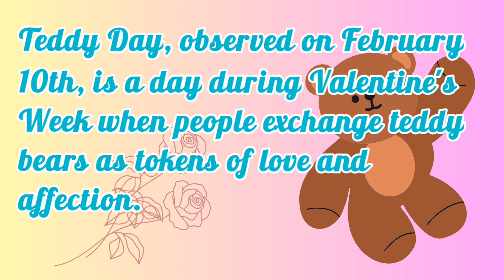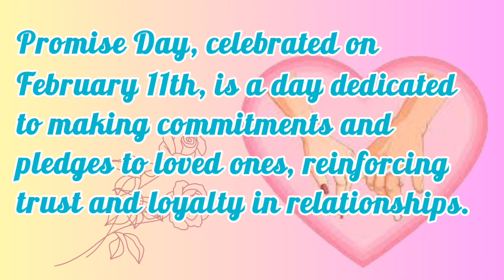Valentine's Week - February 7 to 14 // Happy Valentine's Day // Happy Valentine's Day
Valentine's Week - February 7 to 14 // Happy Valentine's Day // Happy Valentine's Day /rose day/propose day/promise day/hug day/kiss day/chocolate day/teddy day/February 14th